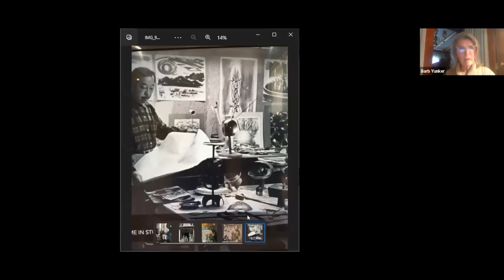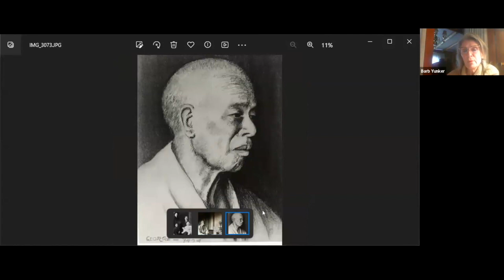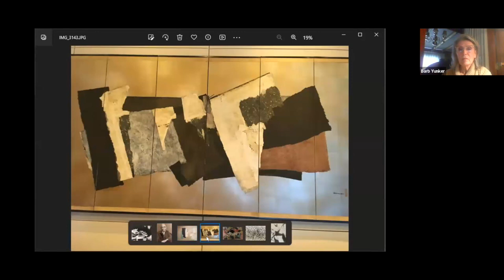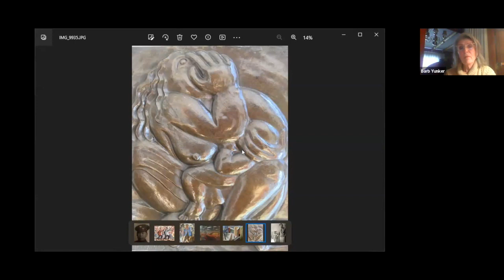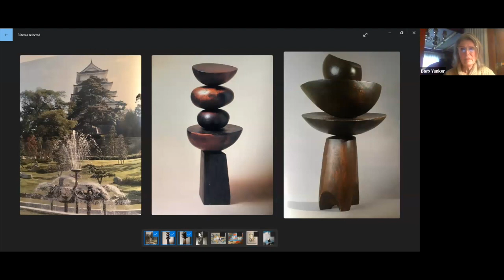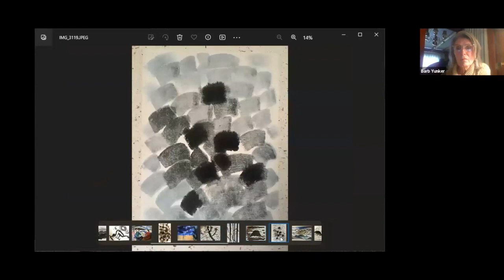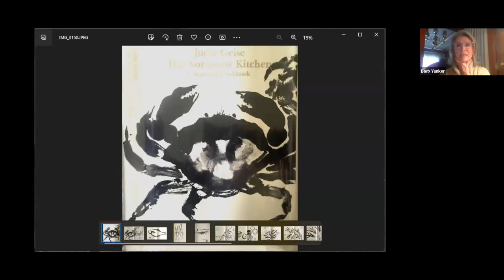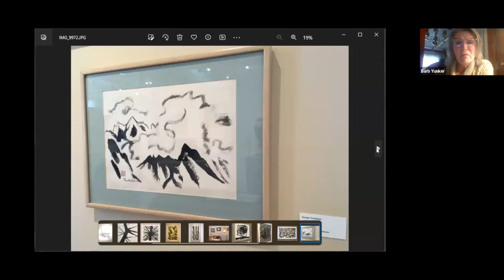PSSA Virtual Meeting - November 2023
“The Life and Work of George Tsutakawa” presented by Barbara Yunker